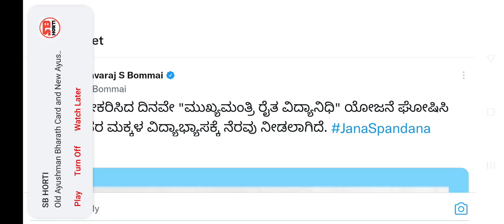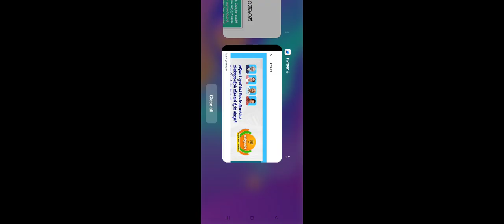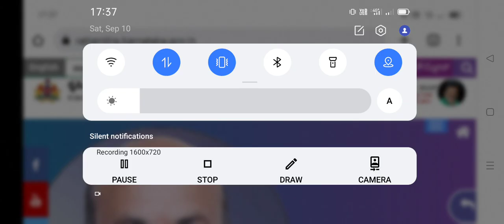SSP 2021-22 Scholarship Good News 9.98 ಲಕ್ಷ ವಿದ್ಯಾರ್ಥಿಗಳಿಗೆ 438 ಕೋಟಿ ರೂಪಾಯಿ ಸರ್ಕಾರ Budget.. Official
SSP 2021-22 Scholarship Good News 9.98ಲಕ್ಷ ವಿದ್ಯಾರ್ಥಿಗಳಿಗೆ 438 ಕೋಟಿ ರೂಪಾಯಿ  ಸರ್ಕಾರ Budget.. Official